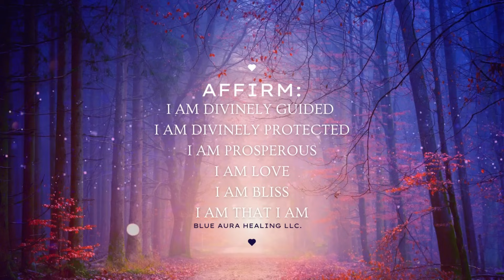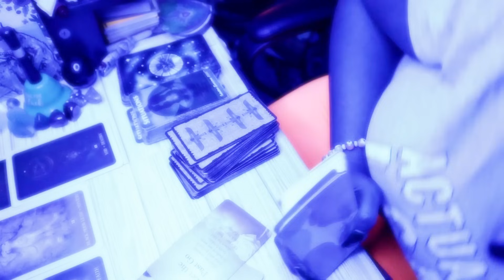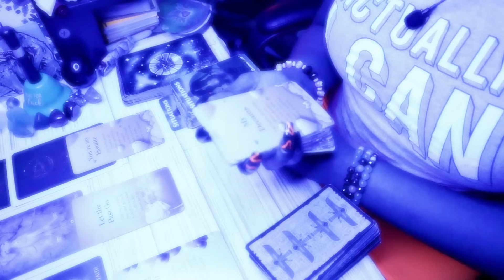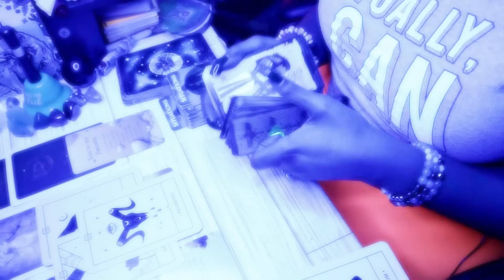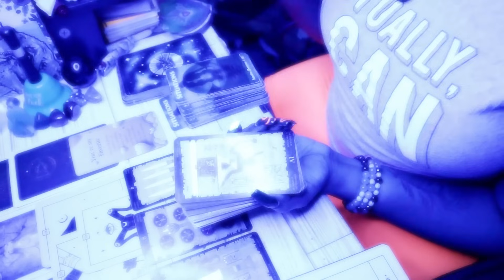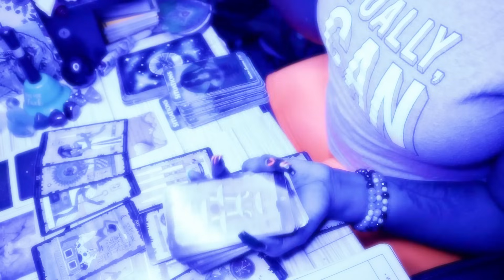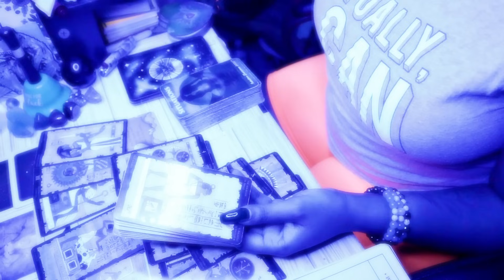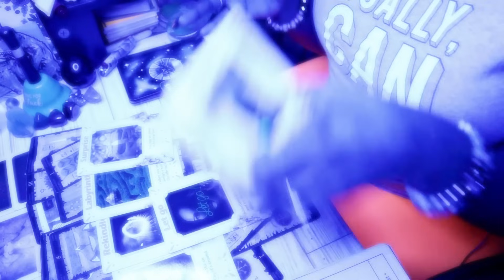Divine Feminine 🔥🤯 This MASCULINE is convinced that you're "the one" for him ‼️ PSYCHIC TAROT READIN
30 MIN PHONE .OR. VID - $111

XOXOX

Thoughts of a Rose:

BYEEEEE 😈😎